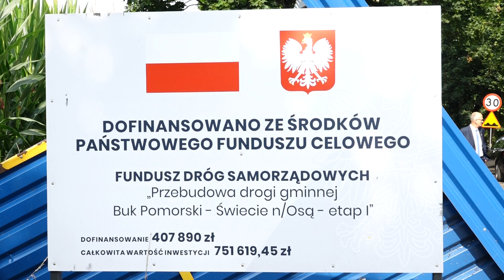Wiadomości z Miasta i Gminy Jabłonowo Pomorskie - Lipiec 2021